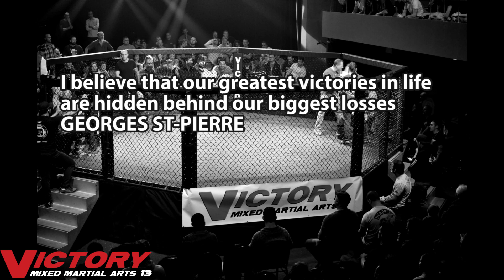VICTORY MMA 13 recap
VICTORY MMA 13 recap with promoter and coach Jamie McGowan from VICTORY FIGHT LEAGUE

Club Soda, Montreal